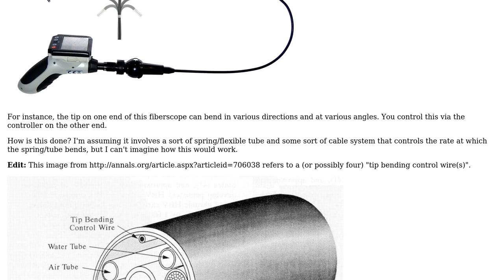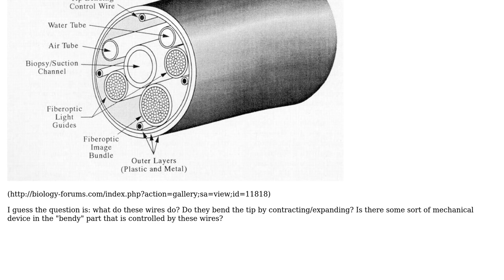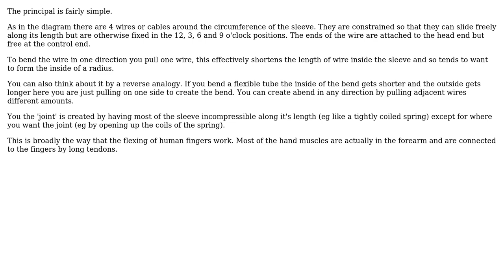Engineering: How does the articulation system on a fiberscope work?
With thanks & praise to God, and with thanks to the many people who have made this project possible! | Content (except music & images) licensed under CC BY-SA | Music | Images & others | With thanks to user Chris Johns user Bas and the Stack Exchange Network Trademarks are property of their respective owners. You are responsible for your own actions.